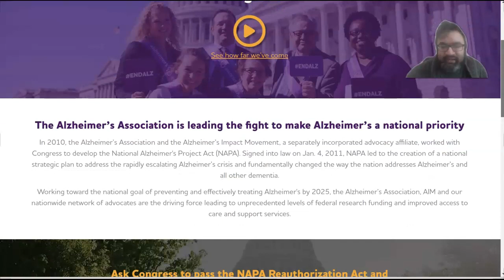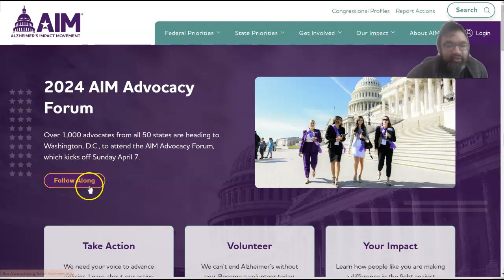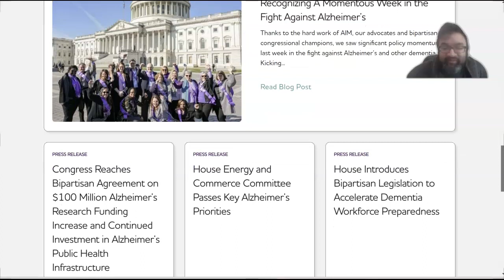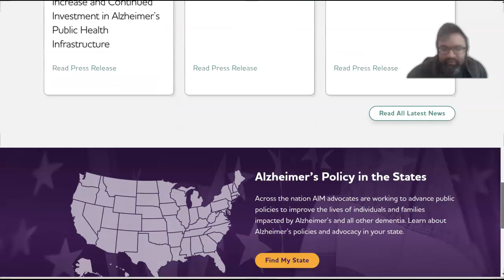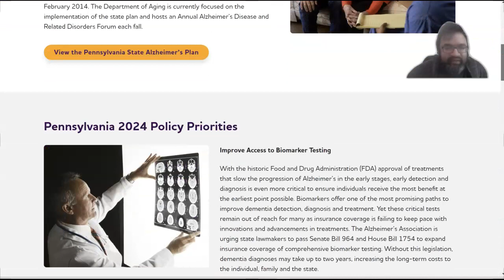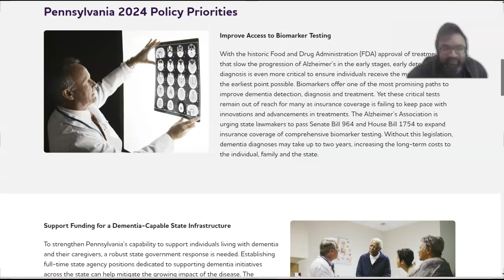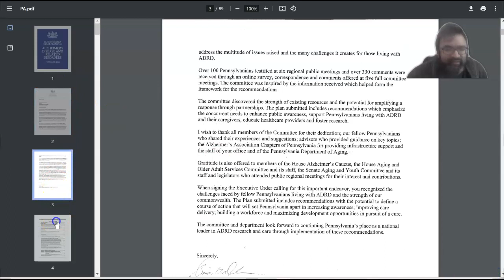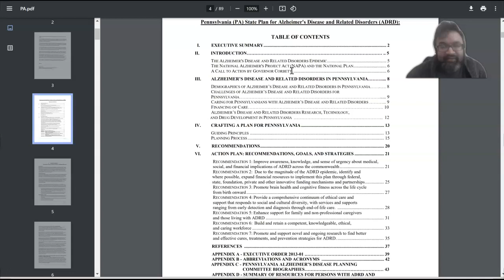Alzheimer's Impact Movement